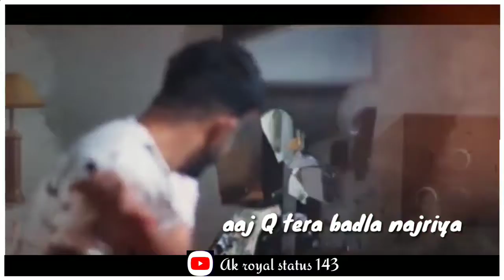O Meri chhamiya new love song WhatsApp status video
Hii guys